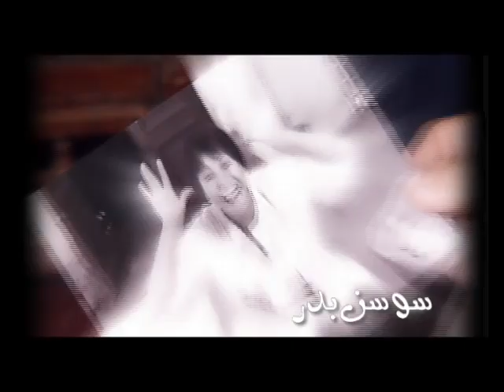Ryah Al Ghadr رياح الغدر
Starring: Mervat Amin, Khaled Zaki, Mahmoud Kabil, Ezzat Abou Ouf
Written By : Samah Al Hiriri
Directed By : Reda Al Najjar

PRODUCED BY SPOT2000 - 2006